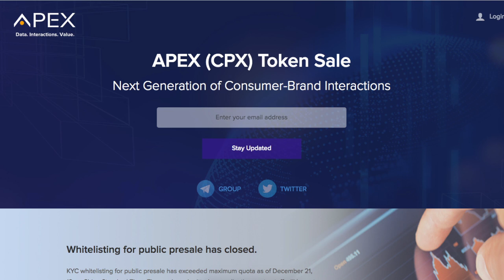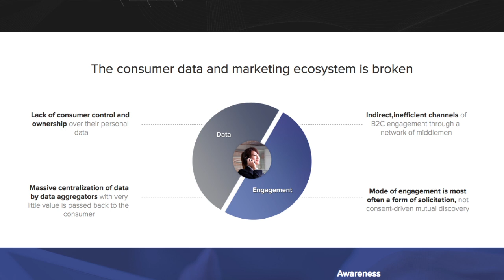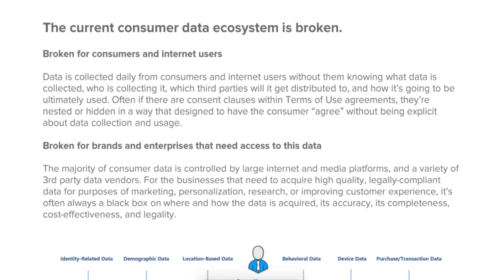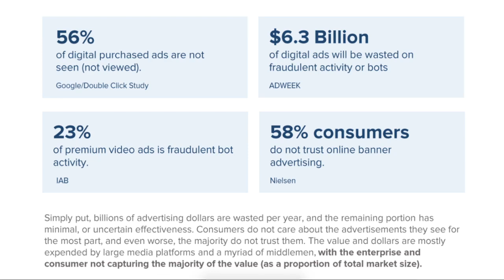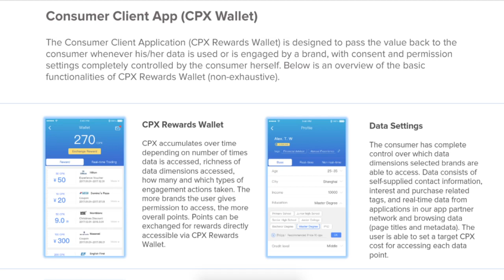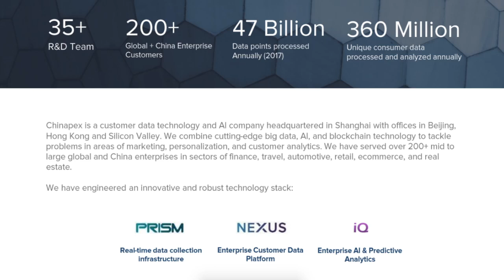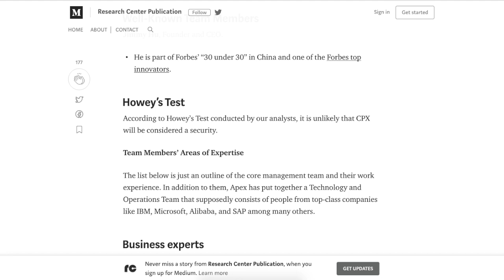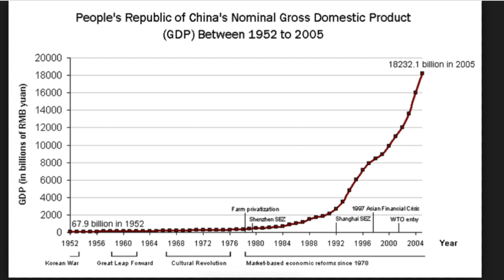Apex (CPX) Token Review: Next Generation of Consumer-Brand Interactions.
This is a review of the Apex (CPX) token and crowd sale.